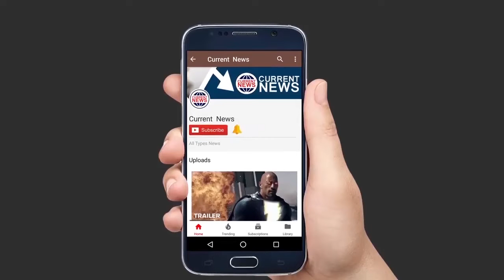This dog is expensive by airplane.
एक कुत्ता 15 से 30 करोड़ के लायक है। इतनी बड़ी राशि के साथ एक छोटा हवाई जहाज खरीदा जा सकता है। राजस्थान की राजधानी जयपुर के दशहरा जमीन पर एक कुत्ता कार्यक्रम आयोजित किया गया था। भारत और विदेशों से 40 नस्लों के 200 से अधिक कुत्तों ने इस कार्यक्रम में भाग लिया। लेकिन हर किसी की आंखें तिब्बती मास्टिफ़ नस्ल के कुत्तों पर विश्राम करती थीं। अंतरराष्ट्रीय बाजार में इस नस्ल की कीमत 15 से 30 मिलियन है। एक छोटा हवाई जहाज 30 मिलियन में खरीदा जा सकता है। मैं आपको बताता हूं कि शो में लाखों करोड़ रुपये के तिब्बती मास्टिफ़ दिल्ली से आए थे। यह चीन में नीलामी के माध्यम से खरीदा जाता है। इस तिब्बती मास्टिफ़ की महंगी कीमत यह है कि इसे रखना भी महंगा है। इसे एसी 24 घंटे में रखा जाना है। इसके अलावा, 15 दिनों में एक स्पा है

The purpose of these videos is to motivate and entertain people.If you have any copyright issue, Please don't make any scene here, Just email me on " " I shall be very thankful to you for you. Life is beautiful, so Enjoy it and Workout. Have a nice day!!